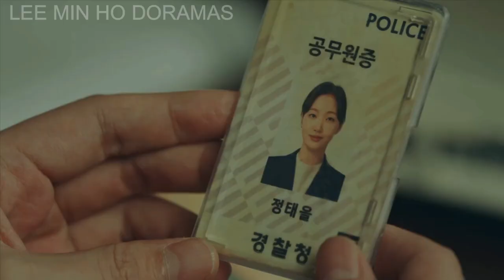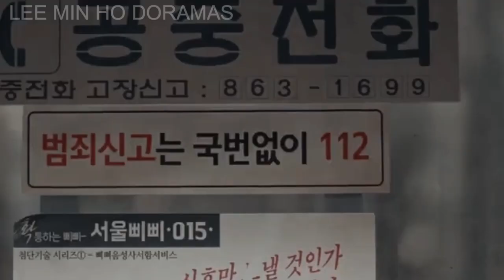✅Lee Min Ho y Lee Jung Jin: EL CUENTO DE HADAS QUE SALIÓ MAL ❤️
Bienvenidos a Lee Min Ho y Lee Jung Jin

En este video, profundizaremos en el popular K-drama, The King: Eternal Monarch, y exploraremos la fascinante relación entre el personaje de Lee Min Ho, Lee Gon, y el personaje de Lee Jung Jin, Lee Lim. Se pensaba que el  cuento de hadas entre los dos personajes era irrompible, pero a medida que se desarrolla la historia, las cosas toman un giro inesperado entre tio y sobrino. Únase a nosotros mientras examinamos las complejidades de esta cautivadora historia de amor y traición.

❤️ Hola a todos nuestros amigos y amigas, somos fans de Lee Min Ho y decidimos ofrecerle este canal y también a otros doramas